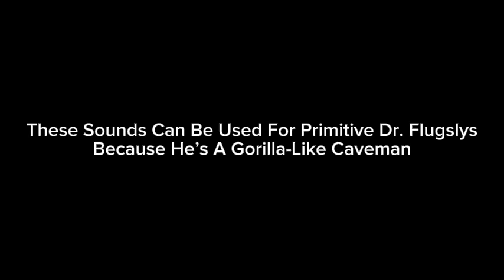Primitive Dr. Flugslys Sound Effects